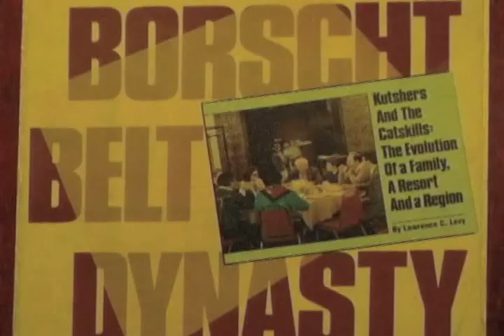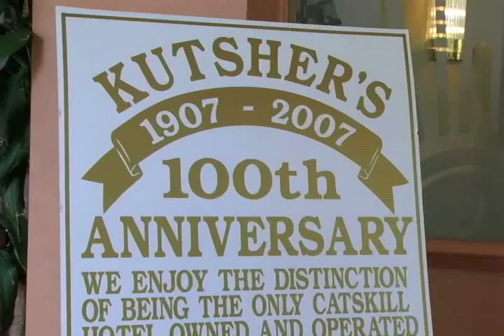Welcome to Kutsher's: The Last Catskills Resort - 2010 Trailer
"Welcome to Kutsher's: The Last Catskills Resort" is a documentary about Kutsher's Country Club by Caroline Laskow & Ian Rosenberg. The film will be released in December 2014, so sign up for upcoming screening and DVD release dates at or visit kutshersdoc.com.